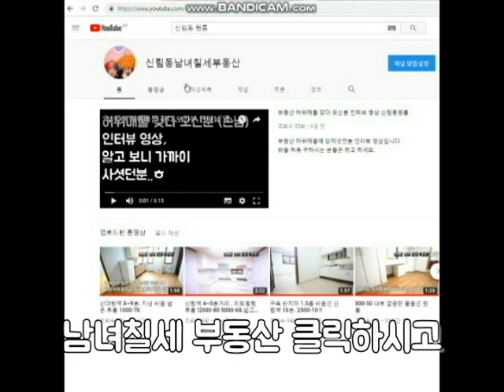신림역 5~6번 출구 5분거리 신축첫입주 투룸